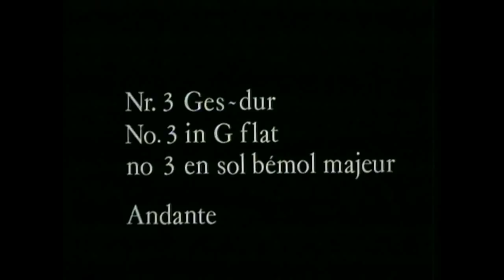Schubert Impromptu Op 90 No 3 D 899 G flat major Alfred Brendel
Franz Schubert
Impromptu Op 90 No 3 D 899, G flat major
Alfred Brendel piano